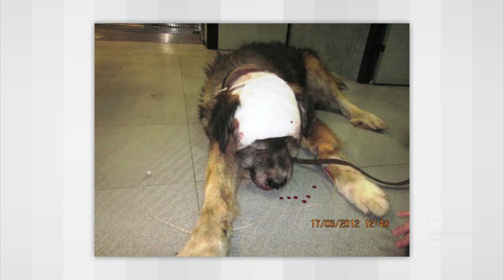Goliath, del infierno al paraíso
Gracias a la intervención de un testigo presencial, de la policía, de la protectora de animales Puppy Bilbao, de los veterinarios que lo trataron y de la persona que lo adoptó,  Goliath no sólo salvó su vida, sino que pudo recuperarse de sus profundas heridas, tanto físicas como psicológicas.

Ahora Goliath, que vivió atado a una pesada cadena durante 12 años hasta que su dueño decidió matarlo a golpes, disfruta de un dulce retiro con su familia humana y perruna.